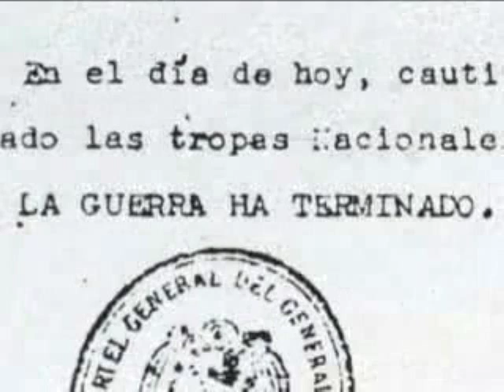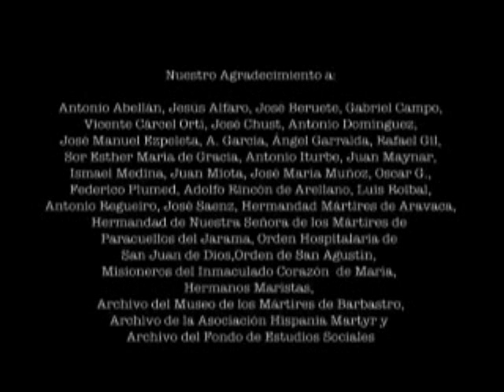La Cruz el Perdón y la Gloria ~ (La Persecución Religiosa en España) ~ 5/5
Cuando se habla de la persecución religiosa que sufrió la Iglesia católica en toda España, cabe señalar dos etapas: la acaecida desde el mes de mayo de 1931 -justo al mes de ser proclamada la II República-, con la quema de iglesias y conventos, hasta el 18 de julio de 1936, y desde ésta fecha hasta el 31 de marzo de 1939, durante el tiempo que duró la guerra civil, en la zona roja, omitiendo y prescindiendo de las acciones represivas de tipo político y social habidas tanto en zona roja como en la nacional, ya que estas no tuvieron carácter antirreligioso, aunque estas acciones pusieron en evidencia la violencia de la lucha fratricida.

Tampoco se puede aludir a las víctimas registradas en operaciones militares ni a los asesinados por motivos políticos, y sí a los obispos, sacerdotes, religiosos, religiosas, seminaristas, hombres y mujeres de Acción Católica y otros seglares que entregaron sus vidas por amor a Dios.

Resulta verdaderamente clarificador y relevante el conocer una serie de opiniones y frases que tuvieron lugar durante el trágico período comprendido entre 1936 y 1939.

El cardenal Vicente Enrique y Tarancón, que vivió aquellos tristes hechos de la guerra civil, dejó una frase lapidaria:

"Los rojos pretendían descristianizar a España: era obligatorio empuñar las armas en defensa de la fe [...]. Los rojos, pretendían, además, hacer de España un satélite de Rusia".

Andrés Nin, jefe del POUM (Partido Obrero de Unificación Marxista), en un discurso pronunciado en Barcelona el 8 de agosto de 1936, no tuvo inconveniente alguno en declarar:

"Había muchos problemas en España... El problema de la Iglesia... Nosotros lo hemos resuelto totalmente, yendo a la raíz: hemos suprimido los sacerdotes, las iglesias y el culto".

El secretario general de la sección española de la III Internacional, José Díaz, afirmaba en Valencia el 5 de marzo de 1937:

"En las provincias en que dominamos, la Iglesia ya no existe. España ha sobrepasado en mucho la obra de los soviets, porque la Iglesia, en España, está hoy día aniquilada".

Ni el templo de la MACARENA, la Reina de Sevilla, respetaron. Era un bello ejemplar, mudéjar, del siglo XIII. Pinchar para ampliar.

Intelectuales y personas importantes asesinadas en 1936.

Los trece Prelados asesinados por los rojos.

Al ser preguntado el Presidente de la Generalidad de Cataluña, Lluís Companys, a finales de agosto de 1936, por una periodista de L'Oeuvre sobre la posibilidad de reanudar el culto católico, respondió:

"¡Oh!, este problema no se plantea siquiera, porque todas las iglesias han sido destruidas".

El tristemente conocido diario socialista-anarquista, Solidaridad Obrera, el 15 de agosto de 1936, incitaba en estos términos:

"Hay que extirpar a esa gente. La Iglesia a de ser arrancada de cuajo de nuestro suelo", y en el número correspondiente al 25 de mayo de 1937, publicaba lo siguiente:

"¿Qué quiere decir restablecer la libertad de cultos? ¿Qué se puede volver a decir misa? Por lo que respecta a Barcelona y Madrid, no sabemos dónde se podrá hacer esta clase de pantomimas. No hay un templo en pie ni un altar donde colocar un cáliz... Tampoco creemos que haya muchos curas por este lado... capaces de esta misión".

En la Comisaría de Policía de Bilbao fue hallado un documento con los sellos de la CNT y de la FAI, fechado en Gijón en octubre de 1936, en el que se decía textualmente:

"Al portador de este salvoconducto no puede ocupársele en ningún otro servicio, porque está empleado en la destrucción de iglesias".